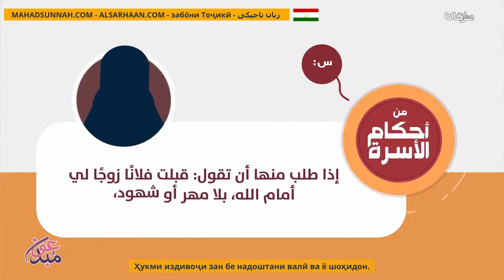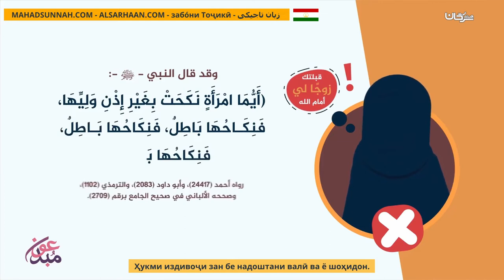Ҳукми Издивоҷи Зан Бе Надоштани Валӣ Ва Ё Шоҳидон حكم تزويج المرأة نفسها بدون ولي أو شهود